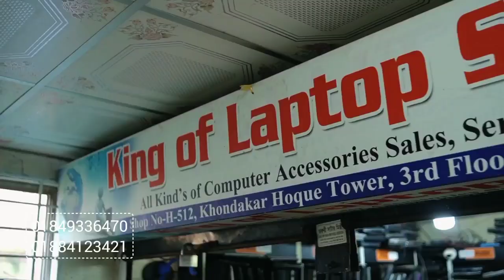কেন ইরানের ভয়ে কাপছে ইসরায়েল-কার যুদ্ধ ক্ষমতা কতো জেনে নেয়া যাক | News Plus Bangla